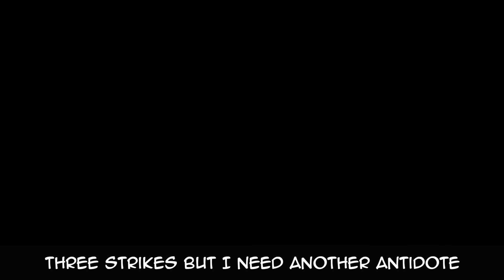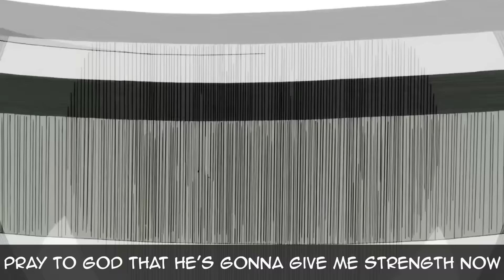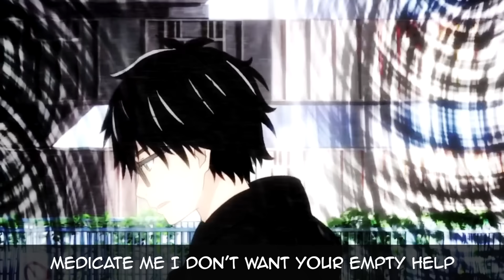Nico Collins - Stranger (Nightcore Video)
Song written and produced by Nico Collins

Video made by Luis, Follow him here!